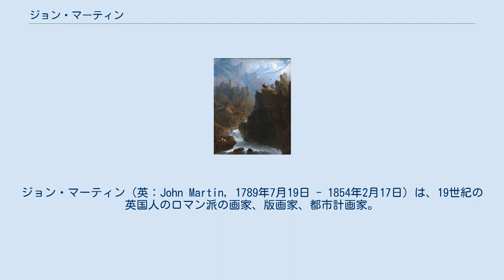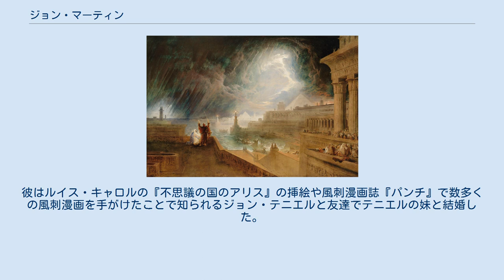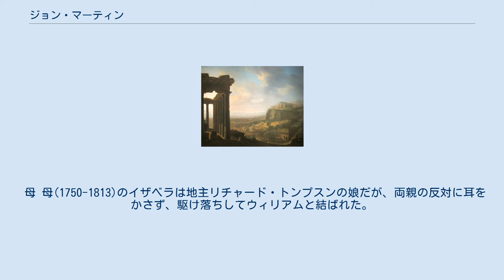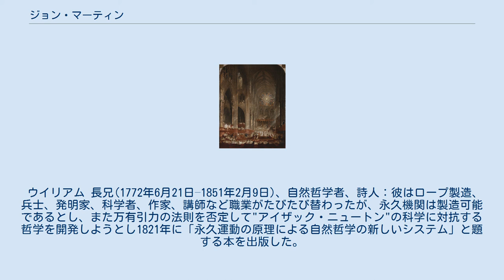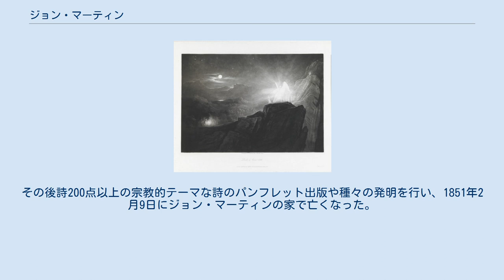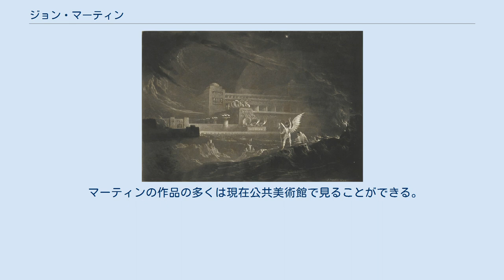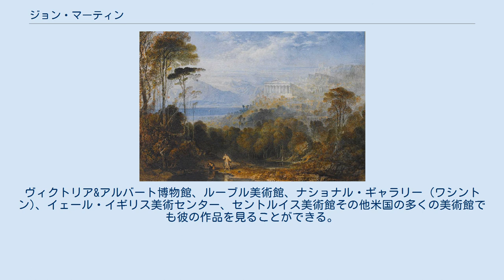ジョン・マーティン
ジョン・マーティン（英：John Martin, 1789年7月19日 - 1854年2月17日）は、19世紀の英国人のロマン派の画家、版画家、都市計画家。
イングランド最北部のノーサンバーランド州 ヘイドン・ブリッジの郊外、イースト・ランデンズで十三人兄弟の末っ子として生まる。
 ニューカッスルで絵画の技法を学んだ後ロンドンに出て、ガラスや磁器の絵付けに従事した。
1811年、23歳の時からロイヤル·アカデミーに絵画を出品し、1812年の『忘却の水を探し求めるサダク』の様に画面いっぱいに壮大な風景を描き出し、それによって天変地異の圧倒的な力や破局的な様相を現出させている画風で注目を集め、更に1820年作の『ベルシャザルの饗宴』の成功で人気画家となった。
旧約聖書、ミルトンの『失楽園』の挿絵入り本や油絵をもとにした版画作品は広く流布した。
1828年頃から次第に画から離れ、ロンドンの上下水道や鉄道線などの都市計画や発明に関わるようになったが、その結果破産同然となった。
死の数年前から絵の作成を再開し代表作のひとつとなる『最後の審判三部作』を発表した。
 レオポルド 彼の名付けの親はマーティンが1815年頃ロンドンのメリルボーン・ハイ・ストリートで下宿をしていた時に出会い、助力をしてくれたベルギーの将来の国王レオポルド1世 (ベルギー王)であった。
彼は父の散歩や訪問にしばしば同行しており、後に1889年に出版されたニューカッスルウィークリークロニクルの補足に父親の思い出のシリーズを書いている。
その中には画家のジョゼフ・マロード・ウィリアム・ターナー、ブルネル賞で有名な鉄道技術者イザムバード・キングダム・ブルネル、政治評論家・著作家で無政府主義の先駆者ウィリアム・ゴドウィンや物理学・電気工学者のチャールズ・ホイートストンとの逸話が含まれている。
彼はルイス・キャロルの『不思議の国のアリス』の挿絵や風刺漫画誌『パンチ』で数多くの風刺漫画を手がけたことで知られるジョン・テニエルと友達でテニエルの妹と結婚した。
 ジョン・マーティンは13人兄弟であったが、そのうち大人まで成長したのはジョンを含め男4人女1人の5人であった。
マーティンの兄弟たちは総じて、父親からは激しい気性とあふれんばかりの情熱を、母親からは篤い信仰心と高い精神性を受け継いだとおぼしい 父 父(1750以前-1813)はウィリアム・フェニック・マーティンといって放浪癖のある”何でも屋”で、妻のイザベラ・リドリーと駆け落ちした後も一ヶ所に落ち着く事はなかった。
始め革なめし工をしていたが、アメリカ独立戦争に従軍しながらわずか三ヵ月で負傷のために除隊してからは、いたって腰が軽くなり、フェンシングやシングル・スティックの指導者(長男のウイリアムによると「剣士やボクサーとしてどんな男を恐れていない」)、更には行商人、居酒屋(宿屋？)、馬車製造者、行商人や山番とさまざまな職に手をそめた 。
 母 母(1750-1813)のイザベラは地主リチャード・トンプスンの娘だが、両親の反対に耳をかさず、駆け落ちしてウィリアムと結ばれた。
トンプスン家はプロテスタントの殉教者ニコラス・リドリイの末裔にあたることから、プロテスタントの伝統を根強くのこしており、イザベラも毎日2回の祈りを欠かすことなく、子供たちにもよく聖書を語り聞かせた。
彼女にとって旧約聖書は毎日の行動のために必要なすべてのルールを提供するものであった。
「そこには奉仕するべき神と避けるために地獄があり、すべての嘘つきとののしる者は、悪魔とその使いたちと共に地獄で燃やされる」という格言および聖書の知識に代表される彼女の影響はジョン・マーティンの絵画だけでなく、他の子供たちの永続的な宗教志向の源となった。
1813年に亡くなるまぎわ、天上の音楽を耳にし、マーティン家の名前が世界じゅうに知れ渡るようになると告げて、安らかに息をひきとったという 。
 ウイリアム 長兄(1772年6月21日–1851年2月9日)、自然哲学者、詩人：彼はロープ製造、兵士、発明家、科学者、作家、講師など職業がたびたび替わったが、永久機関は製造可能であるとし、また万有引力の法則を否定して"アイザック・ニュートン"の科学に対抗する哲学を開発しようとし1821年に「永久運動の原理による自然哲学の新しいシステム」と題する本を出版した。
この様な山師的性格にもかかわらず、彼は発明の偉大な...